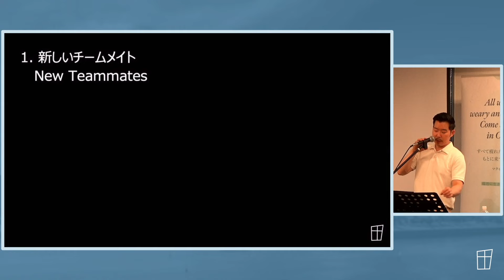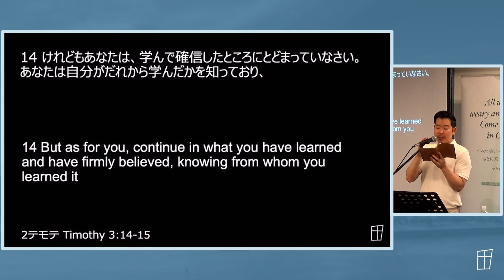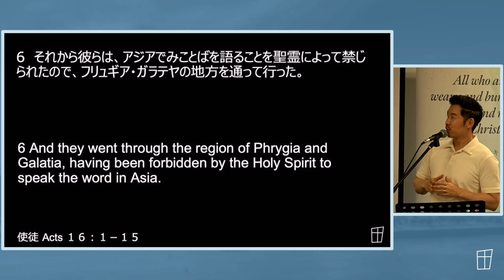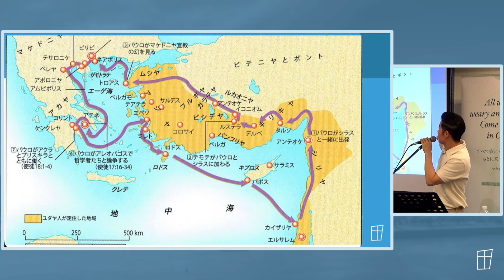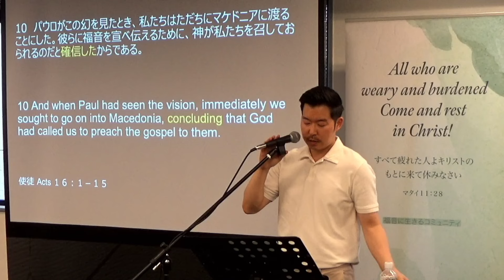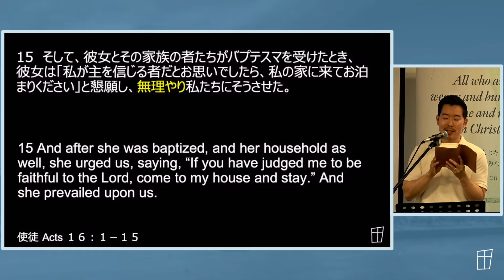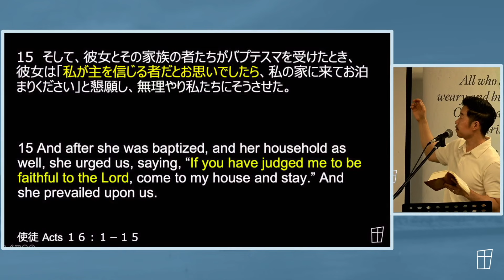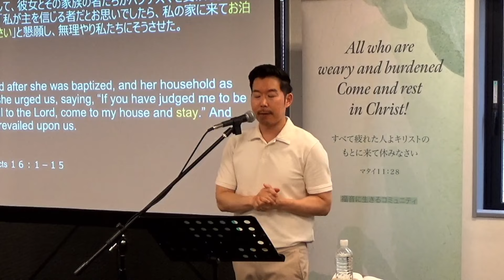2024.5.19 宣教の主導権は聖霊様にあり 使徒１６：１−１５